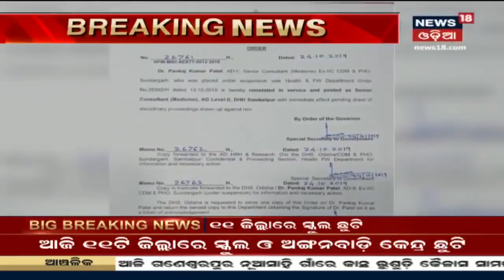Bhubaneswar: Naveen Nivasaରେ ସମର୍ଥକଙ୍କ ସହ ଭେଟିଲେ Rita Sahu | 25th OCT 2019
Bhubaneswar: Naveen Nivasaରେ ସମର୍ଥକଙ୍କ ସହ ଭେଟିଲେ Rita Sahu | ବିଜୟ ପାଇଁ ମୁଖ୍ୟମନ୍ତ୍ରୀଙ୍କୁ ଦେଲେ ସମସ୍ତ ଶ୍ରେୟ | For more latest news visit News18 Odia playlist "Madhyana Odisha". Follow the link:

News18 Odia is one of India’s leading news channel. Please follow up page to watch live and breaking news with latest videos added every hour.